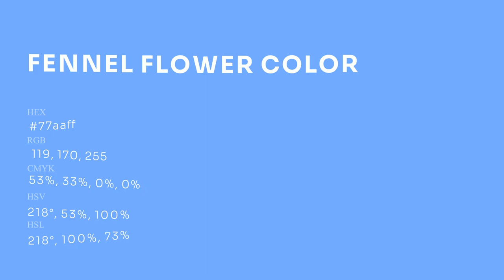Fennel Flower color 77aaff hex Warm Blue color 77aaff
What color is Fennel Flower ? 77aaff hex, Warm Blue color 77aaff

Hex 77aaff Color Code is also known as Fennel Flower color

Hex 77aaff Color code in RGB color code model is created after adding 46.67% red color, 66.67% green color and 100% blue color.
Hex 77aaff Color code in CMYK color (process color) code model is generated after subtraction of 53% cyan, 33% magenta, 0% yellow, 0% black.